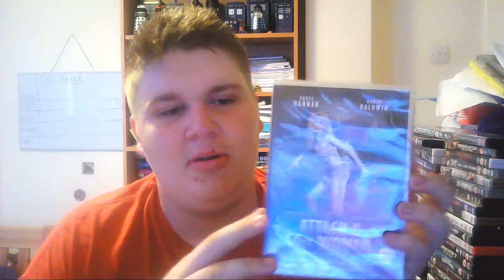Mailday with M-Scott-Studios - 19/07/17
Mailday with M-Scott-Studios ... I recieved 3 DVDs in the Post from Music Magpie ... 3 Very Decent Films.

I give you my thoughts on them and how I decided to buy them.

Social Media & Internet Links

Copyright M-Scott-Studios 2017.